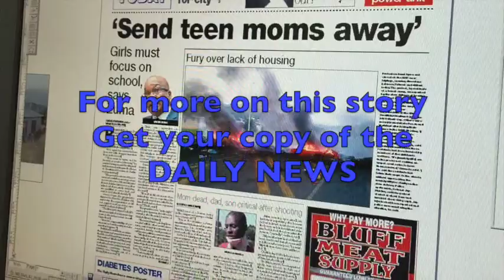Inanda Shooting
An armed attack on a family in Inanda has left one woman dead and two people including a 3 year old critically wounded.